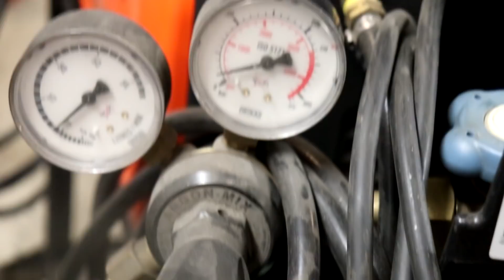Se on ruoste... S3E21 - VLOG121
S3E21 - VLOG121 - Aloitettiin avon ruostekorjaukset, tutkittiin uusia puskureita ja korjattiin vanhat helmat. Seuraava video 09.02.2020!
Jos et vielä tilannut kanavaa, tee se HETI!